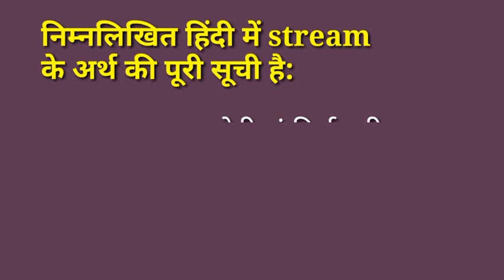Meaning of stream in Hindi